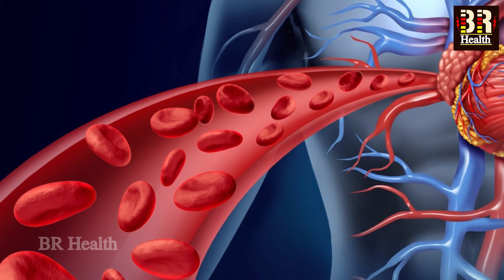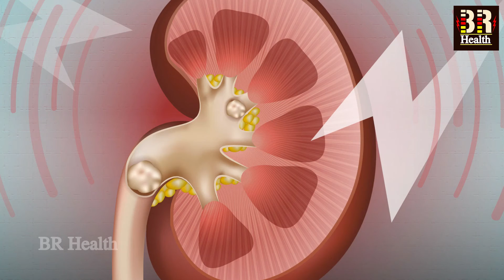10 दिन मेथीदाना भिगोकर पानी पीने से होंगे चमत्कारी फायदे || Health Benefits of Fenugreek Water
10 दिन मेथीदाना भिगोकर पानी पीने से होंगे चमत्कारी फायदे || Health Benefits of Fenugreek Water